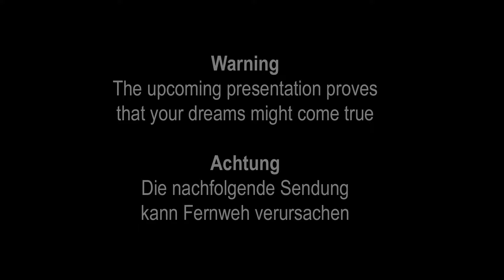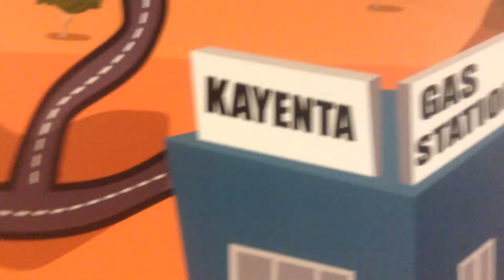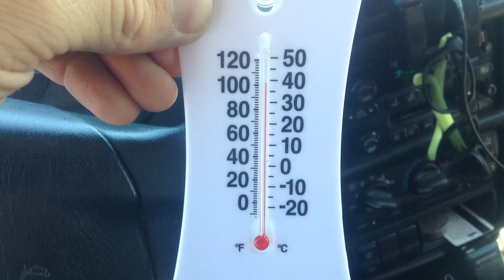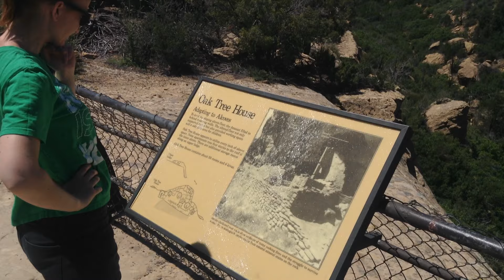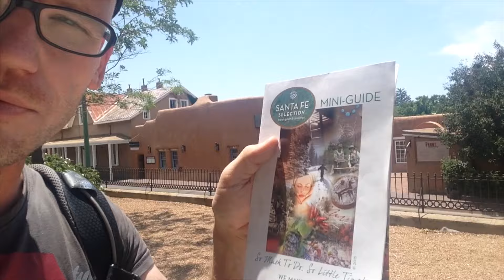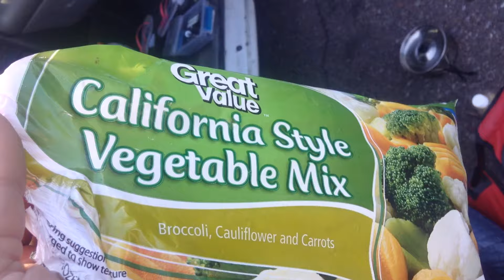#17 - Welcome to Four Corners, USA | Wander Dude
Monument Valley ist unser nächstes Ziel. Wir gehen aber nicht in den den Park, da wir keine 20$ für die Monumente ausgeben wollen. Das Interesse reicht beim besten Willen nicht aus. Als nächstes steht also Four Corners auf dem Plan, hier treffen vier Staaten aneinander. Pro Person kostet es diesmal 5$ Eintritt. Für das Video habe ich mich am Gate vorbei geschlichen und mein Geld lieber in den Tank meines Autos gefüllt.

Weiter: Mesa Verde. Etwas neues für uns denn wir haben jetzt so viele Canyons gesehen dass es schon nicht mehr spannend ist. Die in den Fels gebauten Unterkünfte sind interessant und begehbar. Am Schluss liegen noch Santa Fe und Los Alamos auf unserem Weg. Keine unglaublich spannenden Orte aber sie liegen eh auf unserem Weg.

Danke, dass du meine Sendung anschaust. Ich würde mich freuen, wenn du mir folgst und dem Video einen Like gibst. Willst du mehr Infos? Dann schau doch auf meinen Blogs vorbei:

Tags für YouTube